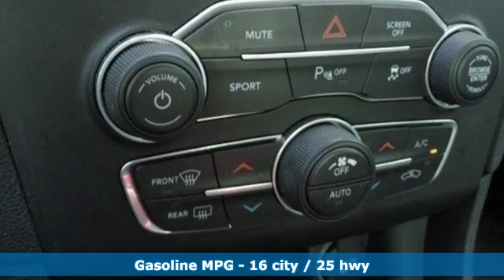2018 Dodge Charger Smithfield NC Selma, NC SA11342A - SOLD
Year: 2018
Make: Dodge
Model: Charger
Trim: R/T RWD
Engine: 5.7L 8 Cylinder Engine
Transmission: AUTOMATIC
Color: Billet Clear Coat
Interior: BLACK
Mileage: 29474
Stock #: SA11342A
VIN: 2C3CDXCT4JH146886
Heated Seats, Remote Engine Start, Onboard Communications System, Dual Zone A/C, WiFi Hotspot, Smart Device Integration, iPod/MP3 Input, Aluminum Wheels, ENGINE: 5.7L V8 HEMI MDS VVT, TRANSMISSION: 8-SPEED AUTOMATIC (8HP7... READ MORE! KEY FEATURES INCLUDE: Heated Driver Seat, Back-Up Camera, Premium Sound System, Satellite Radio, iPod/MP3 Input, Onboard Communications System, Aluminum Wheels, Remote Engine Start, Dual Zone A/C, Smart Device Integration, WiFi Hotspot, Heated Seats. Rear Spoiler, MP3 Player, Remote Trunk Release, Keyless Entry, Steering Wheel Controls. OPTION PACKAGES: ENGINE: 5.7L V8 HEMI MDS VVT (STD), TRANSMISSION: 8-SPEED AUTOMATIC (8HP70) (STD). EXPERTS ARE SAYING: Edmunds.com explains Four doors, a roomy cabin and a raft of safety features make it a legitimate choice for family duty. the Charger stands alone as an affordable American sedan that blends classic hot-rod performance with modern sensibility.. WHY BUY FROM US: Choose from thousands of preowned vehicles at Deacon Jones. Deacon Jones opened his first used car lot in 1974 in Princeton, NC and has offered quality preowned vehicles to Johnston and surrounding counties for 34 years. Find domestics and imports- something to fit everyone's budget. Financial Hardships? Give Deacon Jones the opportunity to help you reestablish your credit. We look forward to assisting you with your next vehicle purchase. Eastern N.C.'s Largest Volume Dealer. Please confirm the accuracy of the included equipment by calling us prior to purchase.

Address:
1115 North Bright Leaf Blvd